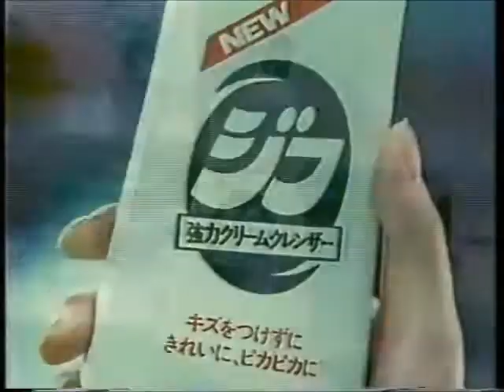【懐かしCM】クリームクレンザージフ 30秒 1985年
の30秒版を見つけたのでアップしてみます。
後半のBGMの曲名はわかりませんが、捜索の手がかりになれば。

【録画データ】1985年6月　NST新潟総合テレビ